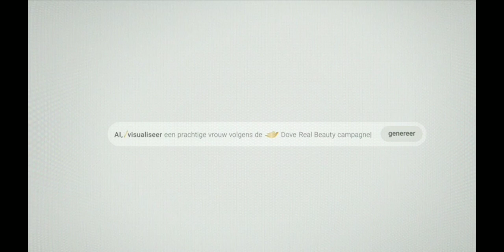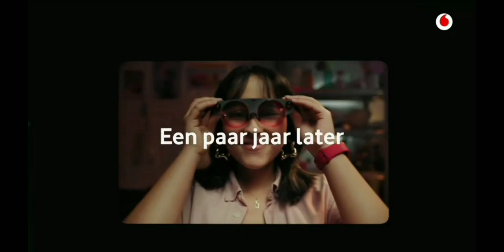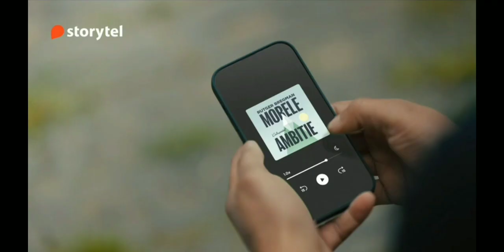NPO 1 (Holandia) - Fragment emisji (11.07.2024)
W tym filmie:

* Ident nadawcy MAX
* Zapowiedź NOS 8 uur Journaal na żywo
* Zapowiedzi
* Blok reklamowy Ster
* Ident
* Zapowiedzi
* Początek NOS 8 uur Journaal - to wydanie poprowadziła Annechien Steenhuizen

To nagranie zostało zamieszczone jedynie w celach archiwalnych, co ważne kopiowanie nagranych filmów bez pozwolenia jest zabronione, a wszelkie prawa są zastrzeżone i należą do NPO - Nederlandse Publeike Omorep, MAX i NOS © 2024